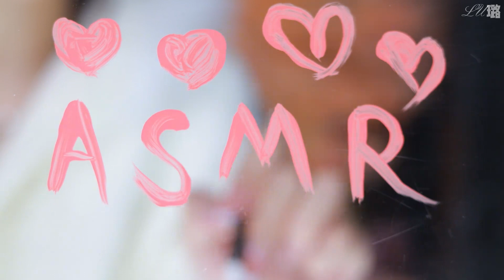ASMR中文 璐璐姊姊睡前绘本故事童话助眠